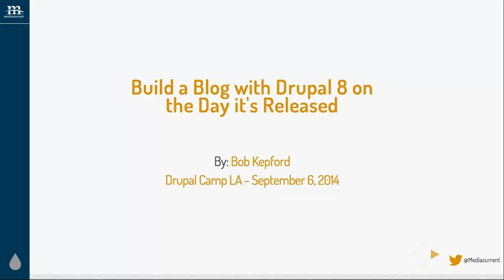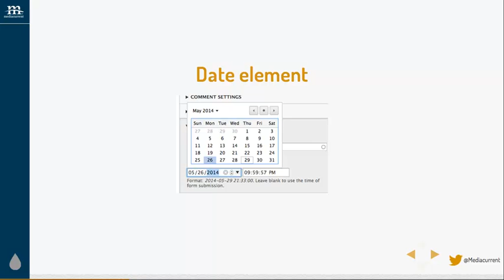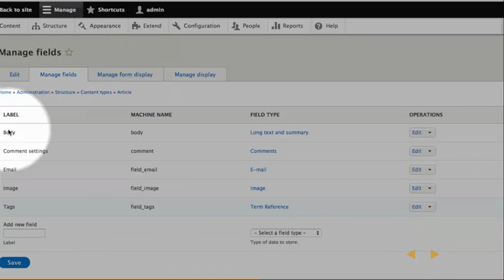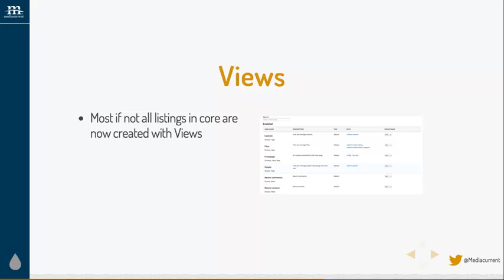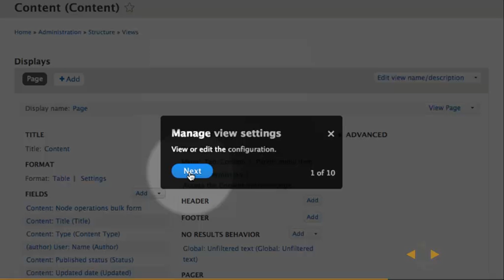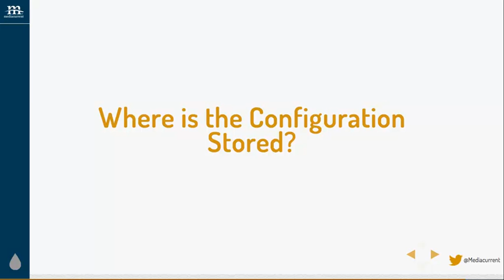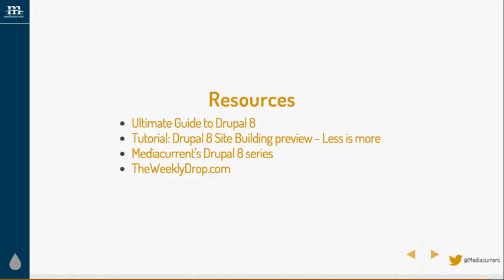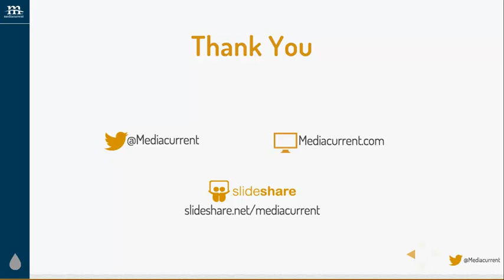Build a Blog with Drupal 8 on the day its released (DrupalCamp LA 2014) Bob Kepford